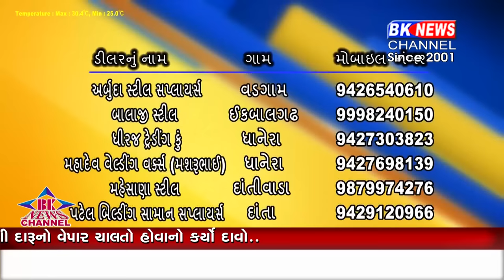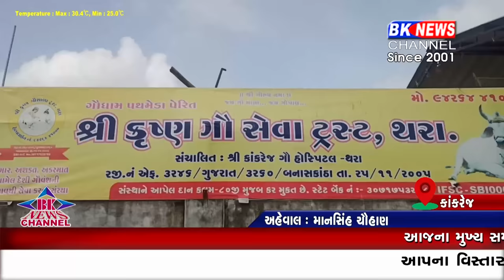20 August 2022 | BK NEWS CHANNEL